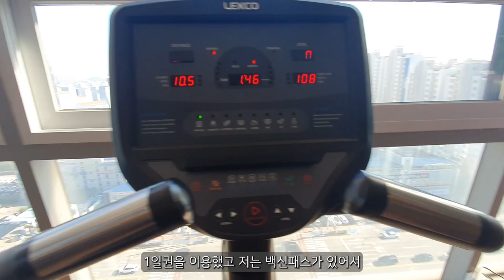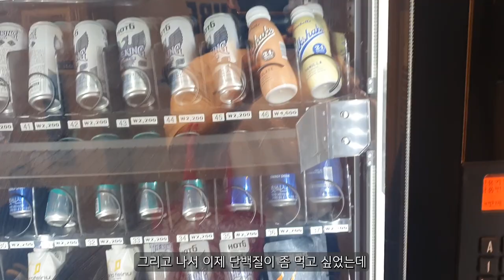ㄹㅇ 행복한 헬짱의 자유시간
채널의 성장에 도움을 주는 방법 :

1. 영상 속 블리스가 입는 프리미엄 짐웨어

2. 채널의 스폰서 제품 구입

Music ‣